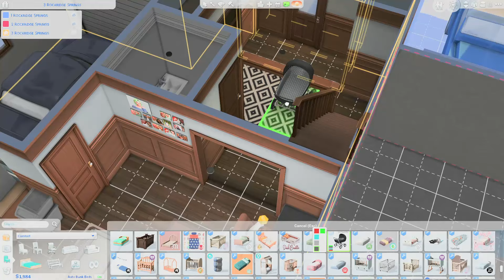Here We Go AGAIN! | Gen. 3 EP. 4 | Sims 4: Whimsy Stories Challenge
This episode we get our father married! 🤍